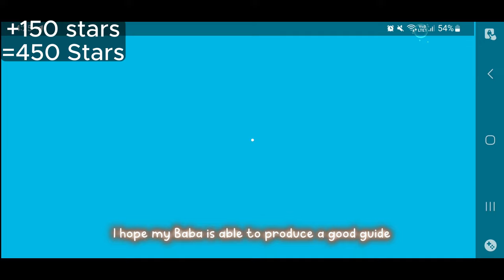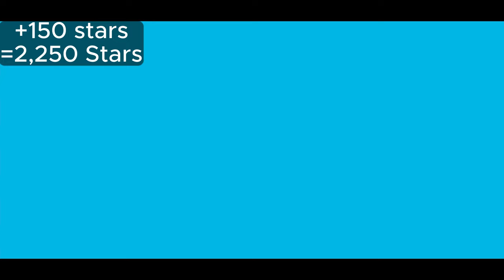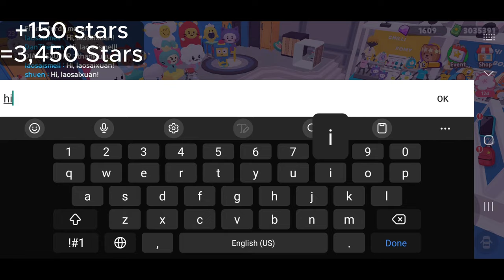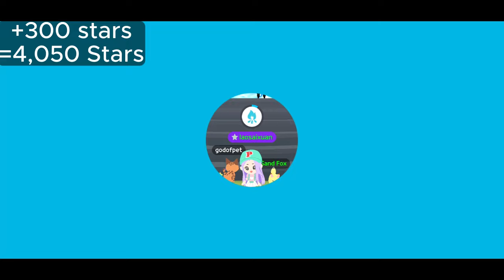How to earn 10,000 stars within 1 hour on PLAY TOGETHER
This video will show you the schedule to do tasks so that you maximize efficiency when you do quests or tasks on play together!! We will be going through all play together tasks in this video! Do challenge yourself too to see if you can complete it within an hour! I personally feel that this is the quickest and fastest way to earn stars in play together! Keep practicing and one day you will do even faster than any of us!

Thank you @laosaixuan for showing us!

I appreciate your love and support so so much!